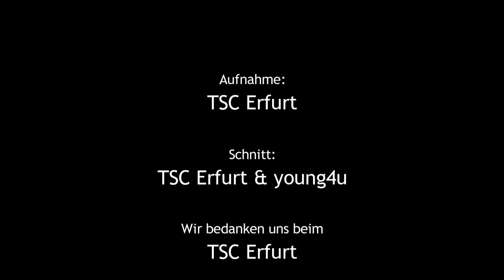FINSWIMMING – WC 2023 / Lignano